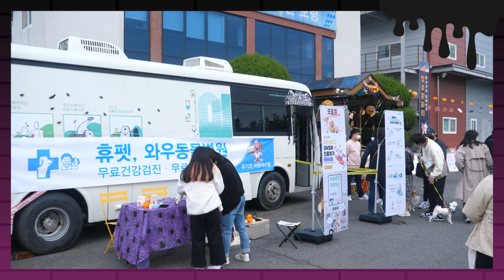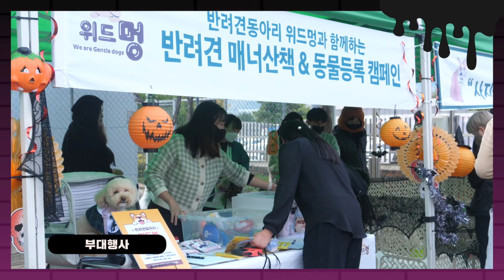보령줌인ㅣhappy halloween party!🎃 with.반려견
할로윈 파티 현장으로 초대합니다!
사랑스러운 반려견과 함께하는
happy halloween party🎃

결혼식, 생일파티, 건강검진 등
알찬 파티 현장 속으로👀

참여 못하신 분들은~~?
다음 할로윈 파티에서 만나보령!